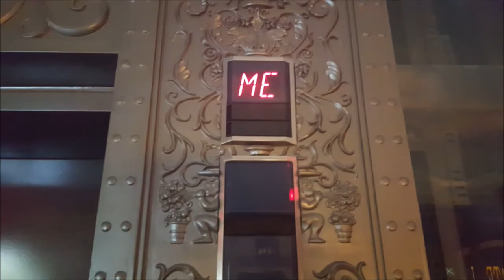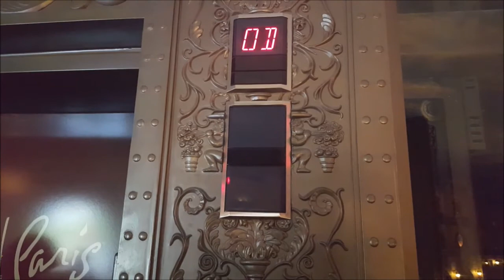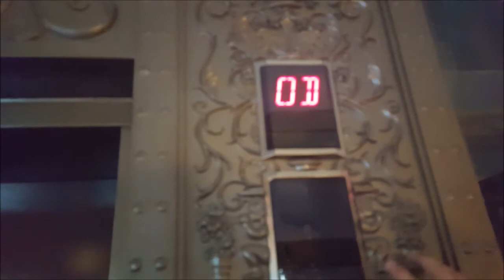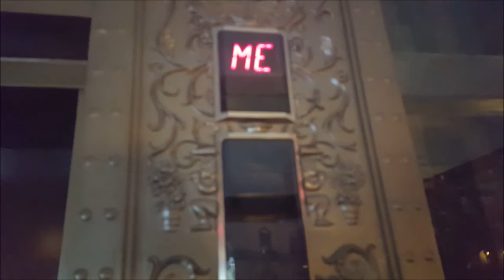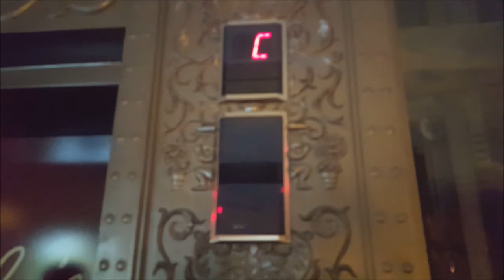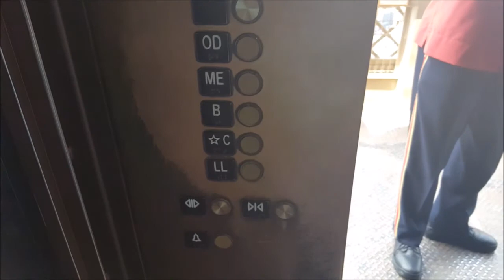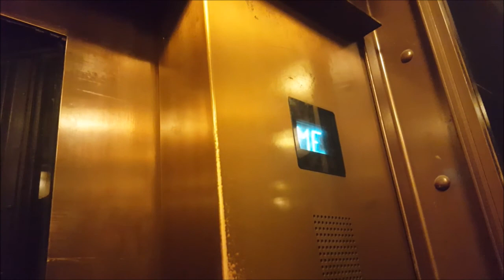Eiffel Tower Elevator Ride at Paris Las Vegas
This is the elevator that goes to Observation Deck on the Eiffel Tower similar to the one in Paris France. This one is in Las Vegas. The elevator at the Eiffel Tower at Paris are Otis and they are scenic. The size of these elevators in four corner are kind of small. The staff here a very friendly. Hope you enjoy the video. View from Eiffel Tower at Paris will upload later on.